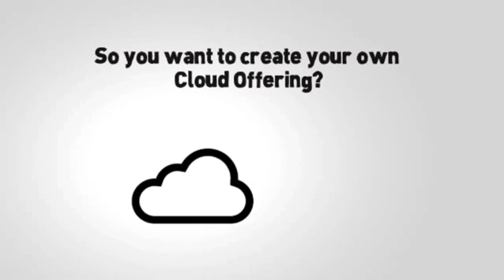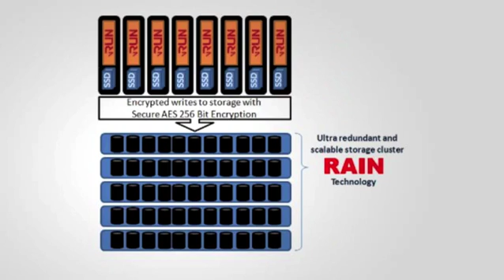CloudFounders.com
CloudFounders is now offering and all-in-one, white labeled Enterprise Cloud platform: FlexCloud.

With FlexCloud, CloudFounders puts you in a position to capitalize on the huge growth opportunity in the Cloud Computing and build your own Enterprise Cloud Offering off of the FlexCloud platform.
For FlexCloud, CloudFounders has set up massive infrastructure stacks in various Data Centers across the world. You can own your own dedicated cloud resources in these stacks.

Along with the physical resources like compute and storage power, CloudFounders is completing the offer with a comprehensive set of services containing: hosting, remote hands, a complete white labeled Cloud Operating Portal, replication on a per-virtual machine basis and much more.